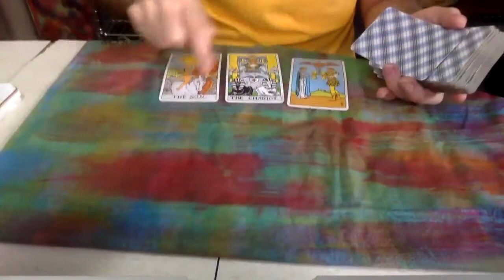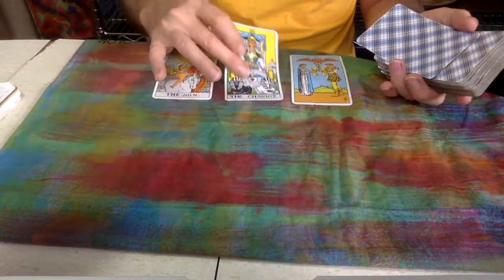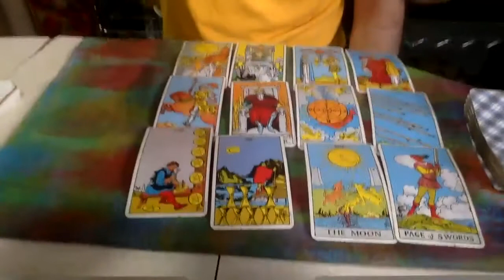Libra OCTOBER 17-24 2021 Libra Tarot |Libra OCTOBER Horoscope Change